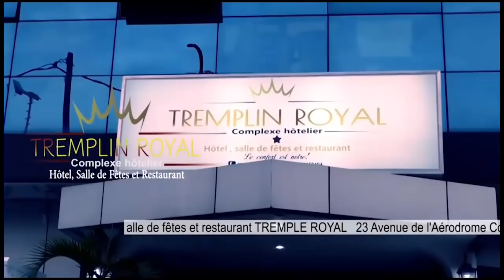Urgent: DENIS LESSIE AKUFI ? Ba POMBA Ya MATETE Bazo Lela Confusion Ekoti Apres Past. CHARLE LESSIE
Urgent: DENIS LESSIE AKUFI ? Ba POMBA Ya MATETE Bazo Lela Pasteur WARRIOR Confusion Ekoti Apres CHARLE LESSIE : GAG